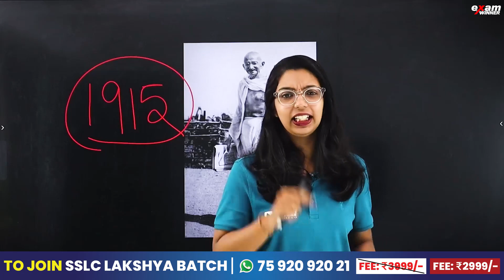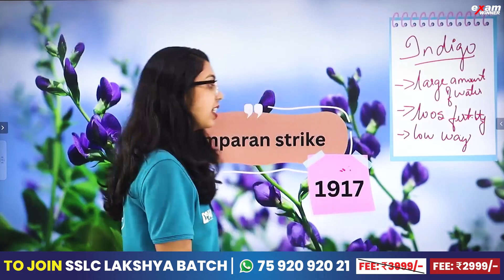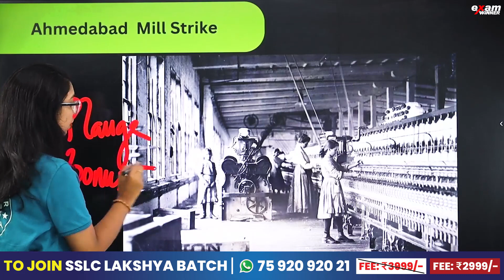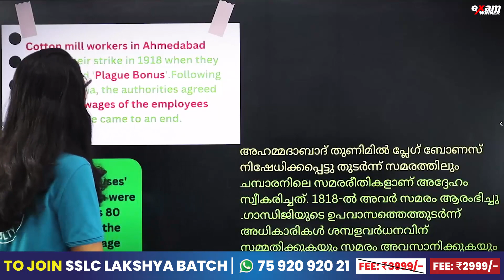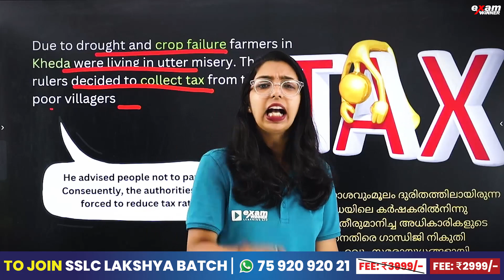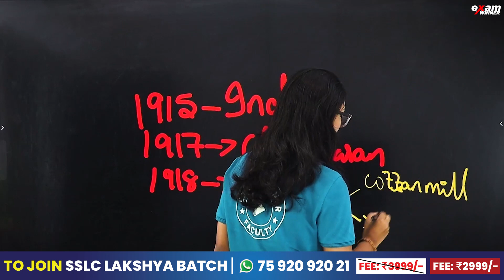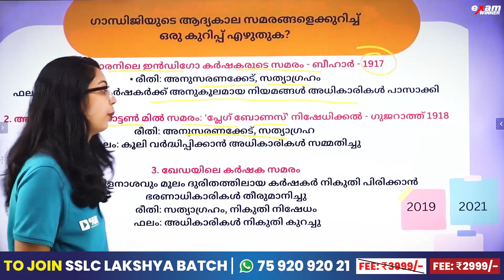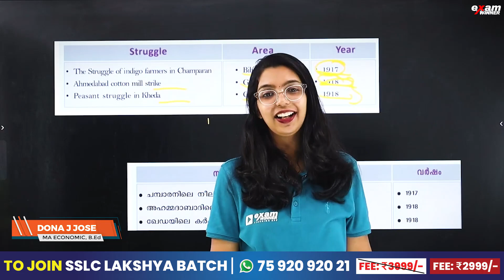SSLC History | Struggle and freedom | സമരവും സ്വാതന്ത്രവും | ഈസി ആയി പഠിക്കാം Exam Winner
Welcome to Exam Winner, your trusted resource for SSLC History! In this video, we dive into the historical narratives of 'Struggle and Freedom' or 'സമരവും സ്വാതന്ത്രവും' in Chapter 6.

📜 Chapter 6 is a vital part of your SSLC History curriculum, and we're here to ensure you grasp it with historical depth.

Join us in this educational journey as we explore the significant struggles and the path to freedom. Whether you're a student preparing for your SSLC exams or someone passionate about history, this video is a valuable resource.

Fill the Form If you are interested to join Exam Winner SSLC Offline Batch

🔥🔥🚶 🚶 To Join Exam Winner SSLC Batch   📱WhatsApp " Hi " to 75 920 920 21 🚶 🚶 🔥🔥